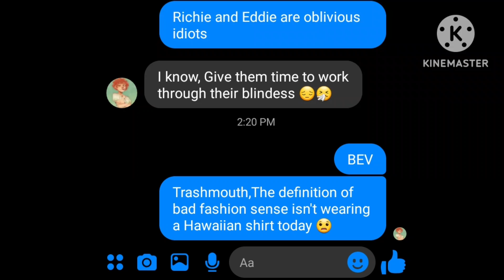I came as soon as i heard || 2017 IT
At first i made it Stan who was texting her then it didn't seem like something he'd say but shhh 🤫